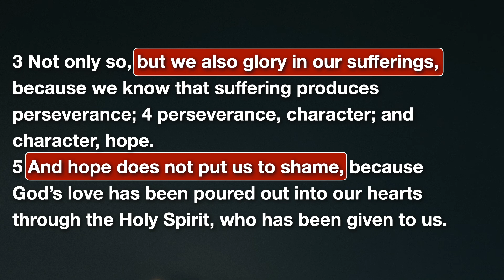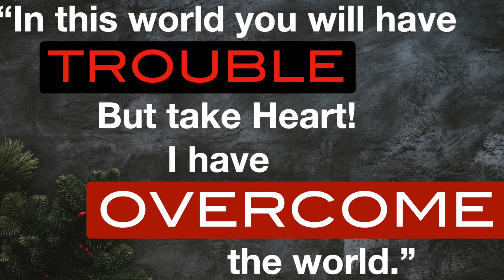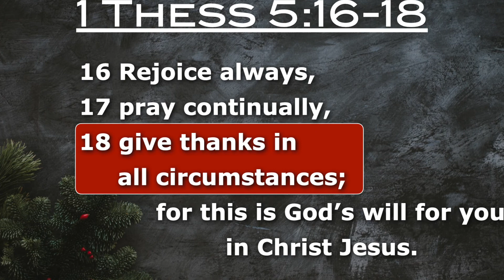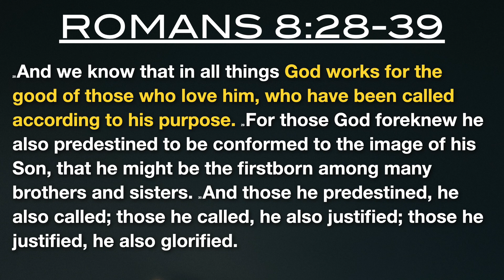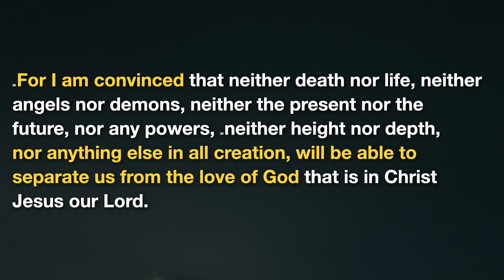DEC 27, 2020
2020 CHRISTMAS SERIES: "the Light Has Come"
* My apologies for the grainy video quality in the pastoral address portion.